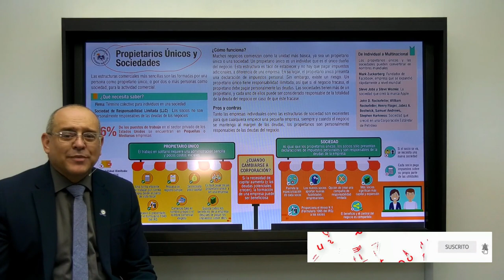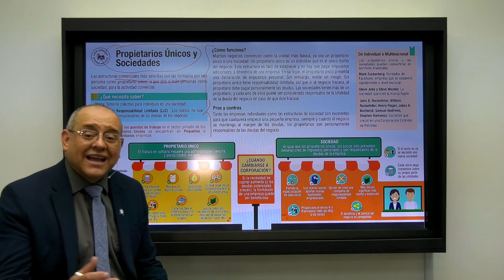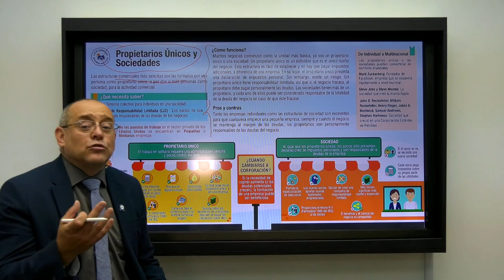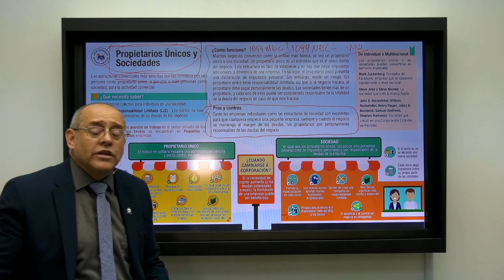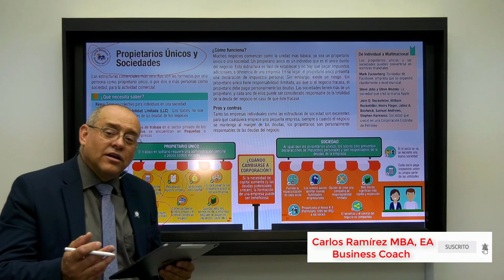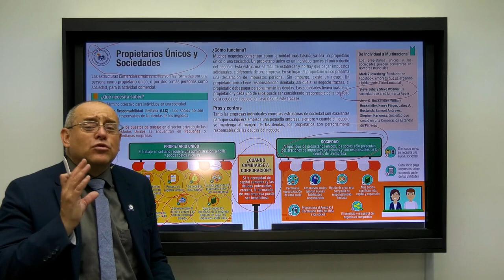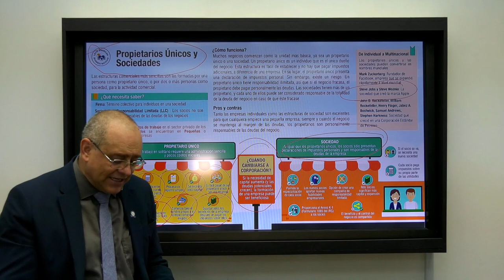▶ Propietarios Únicos y Sociedades | Curso Introducción a la Administración de Empresas #2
Curso Introducción a la Administración de Empresas
Capítulo 02: Propietarios Únicos Y Sociedades

Muchos negocios comienzan como la unidad más básica, ya sea un propietario único o una sociedad.

Un propietario único es un individuo que es el único dueño del negocio. Esta estructura es fácil de establecer y no hay que pagar impuestos adicionales, a diferencia de una empresa. En su lugar, el propietario único presenta una declaración de impuestos personal. Sin embargo, existe un riesgo. Un propietario único tiene responsabilidad ilimitada, así que si el negocio fracasa, el propietario debe pagar personalmente las deudas.

Las sociedades tienen más de un propietario, y cada uno de ellos puede ser considerado responsable de la totalidad de la deuda del negocio en caso de que éste fracase.

Este curso es una introducción a la Administración de su Negocio, en una forma simple, explicaremos como usted puede administrar una empresa.

Más sobre el Curso Introducción a la Administración de Empresas